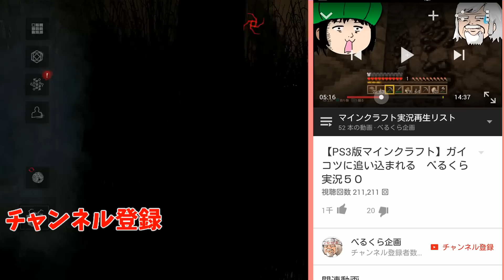非常口を閉めれる仕様になって起きる悲劇【デッドバイデイライト】 #116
4VS1の変則型対戦隠れ鬼ごっこサバイバルゲーム